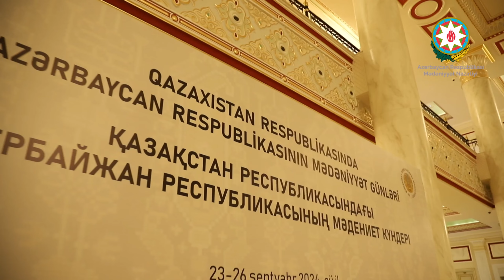Vasif Huseyn & Zaman ethno-jazz band in Kazakhstan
Qazaxıstan Respublikasında Azərbaycan Respublikasının mədəniyyət günləri 23-26 sentyabr 2024

Qazaxıstanda Azərbaycan Mədəniyyəti Günlərinin ilk konserti keçirilib

Qazaxıstanın paytaxtı Astanada keçirilən Azərbaycan Mədəniyyəti Günləri çərçivəsində sentyabrın 24-də K.Kuanışbayev adına Qazax Milli Musiqili Dram Teatrında ölkəmizdən "Zaman" qrupunun etno-caz konserti təqdim olunub.

Konsertdən öncə çıxış edən musiqi qrupunun bədii rəhbəri Vasif Hüseyn milli çalğı alətlərinə böyük marağı olduğunu deyib: "Zaman" qrupunu yaratmaq istəyi milli musiqi alətlərimizə olan maraq və sevgimlə bağlıdır. Qrupda Azərbaycan balaban, tütək, zurna və s. alətlərdən çox istifadə edirəm. Bacardığım qədər, milli musiqi alətlərinin xarakterini olduğu kimi saxlayır və yeri gələndə Qərb alətləri ilə sintez edirəm".

Sonra söz musiqiyə verilib. "Zaman" qrupu (Saleh Məmmədov – bas gitara, Eyvaz Həşimov – zərb alətləri, Fəqan Rəhmanoğlu – nəfəs alətləri) və pianoçu, bəstəkar Vasif Hüseyn (eyni zamanda qrupun bədii rəhbəri) maraqlı proqramla çıxış edib.

Proqramda Vasif Hüseynin "Biri var idi, biri yox idi" (“Once upon a time”), "Zaman", Vaqif Mustafazadənin "Baharda" ("Springtime"), "İmprovizə" ("Improvise"), Hans Zimmerin "Ulduzlararası" (Interstellar") və "Yapuray" qazax xalq mahnısı səsləndirilib.

Qazax musiqisevərlər konserti böyük maraq qarşılayıb, ifaçıları alqışlayıblar.